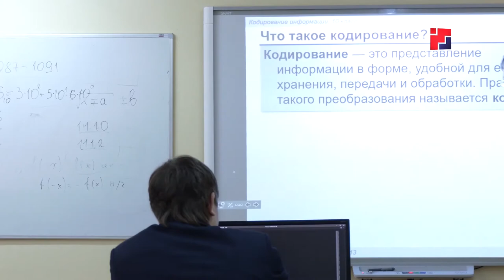«Марий Эл ТВ»: 19 октября – день лицеиста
19 октября – день лицеиста. Подробности – в материале.